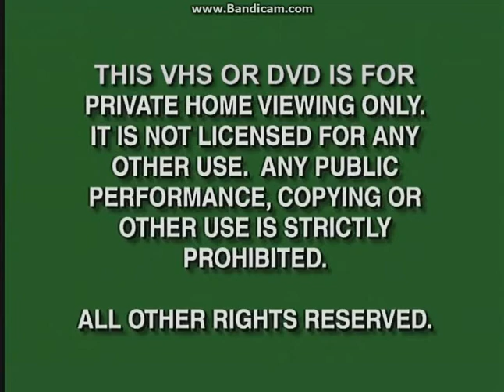Opening To Super Mario World:Koopa's Stone-Age Quests 2009 DVD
Here Is The Opening To Super Mario World:Koopa's Stone-Age Quests 2009 DVD And Here Are The Order:
1.Green FBI Warning Screens (Disney Version)
2.Cookie Jar Logo
3.N Circle Entertainment Logo
5.DVD Menu
That's All.
NOTE:Due To Copyright By DHX Media, I Didn't Show The Super Mario World Intro.